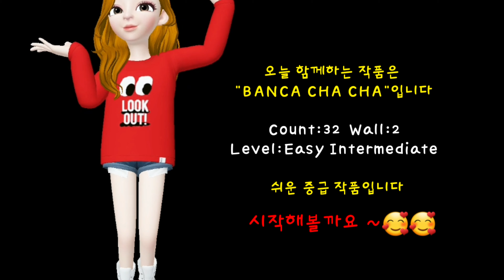BANCA CHA CHA TUTORIAL 설명영상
Count:32
Wall:4
Level:Beginner
Choreo:Winnie Yu (Dancepooh) Sept, 2010